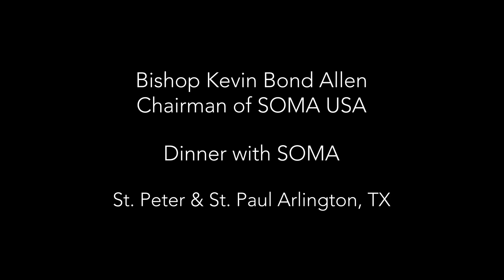Bishop Kevin Bond Allen and his son Fr. John Allen give a powerful testimony of SOMA's ministry.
During a SOMA event to support global missions, Bishop Kevin Bond Allen and his son, Fr. John Allen share a powerful testimony. Their words bring a compelling witness to the transforming power of faith and the work of the Holy Spirit.

The father-son duo of "Allen & Allen" moved the crowd with their extraordinary narrative, reminding us that our spiritual journeys are connected to the Kingdom through time and space.

The experience of those who attended speaks volumes about the impact of the night. Phrases like "I wanted to hear more!" and the affirmation that "Our church leaders need encouragement and ministry" were common among the feedback. The presence of the Lord was palpable, with one person expressing, "I have never experienced the presence of the Holy Spirit like that before. I could not feel my feet touching the ground when walking back to my car!" Another person declared, "There was 'buzz' in the room and a feeling of being touched by God."

We are filled with gratitude for the overwhelming love and support of SOMA's ministry. Your prayers and financial partnership fuel SOMA missions. Thank you, and may God give us the grace to walk firmly in our faith and the resurrection power of our Lord, Jesus Christ.